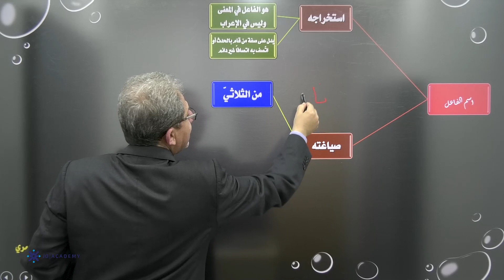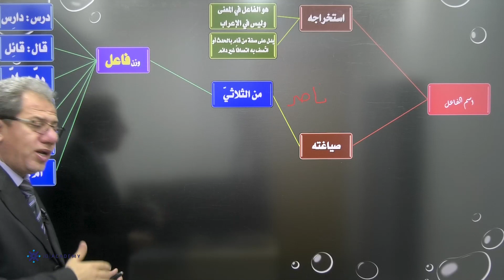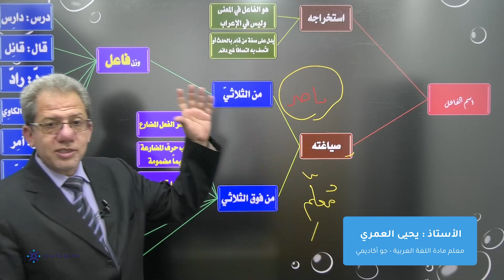المعلم يحيى العمري مجموعة قاعدة في دقيقة 19 اسم الفاعل منصة جو اكاديمي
في الفيديو  يشرح المعلم يحيى العمري  مجموعة قاعدة في دقيقة يستطيع الطالب من خلاله  فهم الدرس بحصة تأسيسية بإسلوب شيق ومريح  وشرح اسم الفاعل ، يمكن للطلاب الحصول على المزيد من المحتوى التعليمي  على منصة جو اكاديمي من خلال التواصل مباشرة مع المنصة ، كل اللينكات متوفرة تحت هذا النص 👇